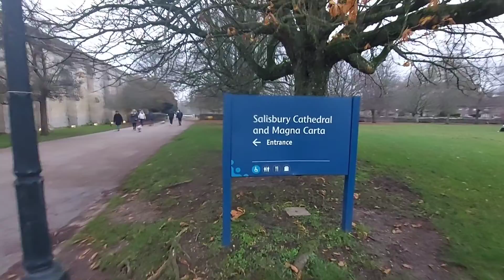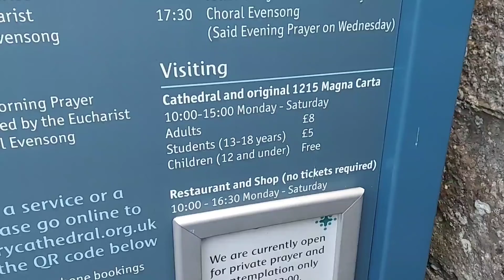salisbury cathedral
night , video ,light,vehicle ,Xmas, friends, camara, travel, walk,food,trip,cold,